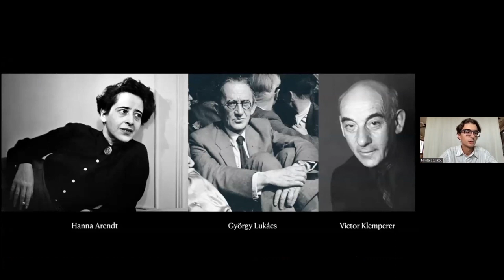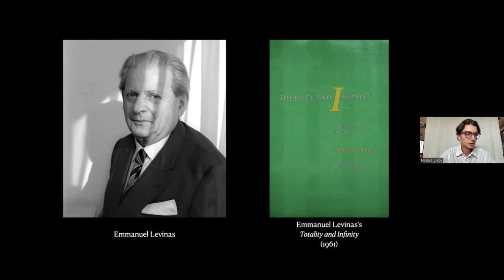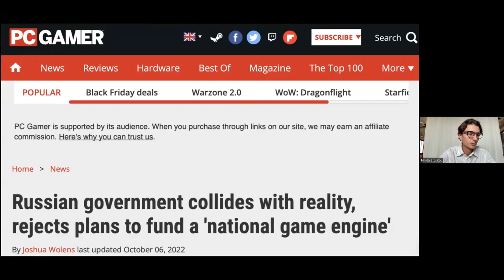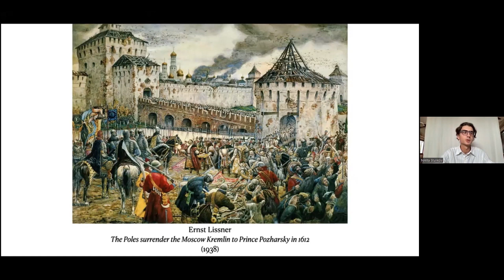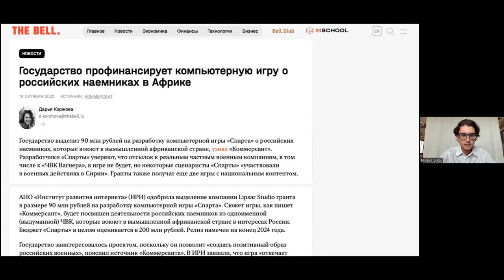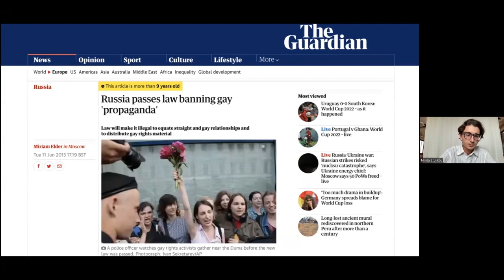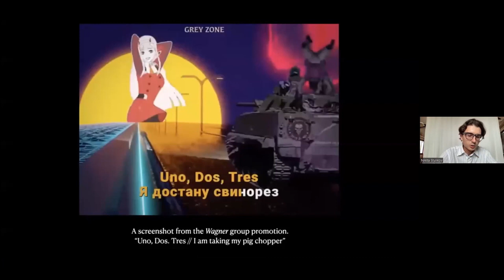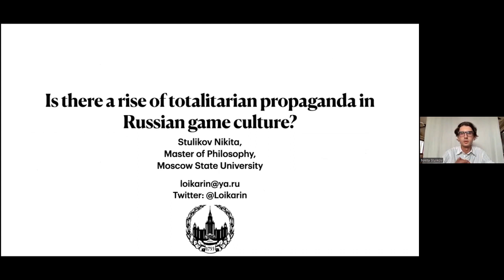FROG 2022 | Nikita Stulikov | Is there a rise of totalitarian propaganda in Russian game culture?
"Is there a rise of totalitarian propaganda in Russian game culture?"
by Nikita Stulikov

Abstract

The presentation highlights a totalitarian twist in Russian politics with examples from the game industry and culture. While it is common for an authoritarian state to depoliticize its citizens, a totalitarian one actively involves them in its political life through ideology. Thus, a brief description of some notable cases in the Russian game industry seems appropriate to approach the issue. It may be remarkable to describe the totalitarian shift in order to be aware of its symptoms, which is particularly important due to the recent reinforcement of right-wing radicals in liberal democracies.
The contribution demonstrates some examples of Putin’s government instrumentalizing computer games to be one more militaristic and oppressive propaganda media. First, a Russian game engine project, a part of the “import substitution” trend, which has emerged with the economic sanctions against Russia. Although the project has been rejected, it indicated the state’s interest in game-specific advantages. Second, a controversial game project called “Smuta” was developed with the government’s financial support. The game has a historical setting in the XVI-XVII centuries, during Western European governors’ intervention in Russia. Third, the promotion of military recruitment Wagner group, which uses synthwave aesthetics (admittedly associated with computer game culture) to convince the community of fans to take part in the war in Ukraine.

All things considered, it could be a totalitarian trend in Russian culture. The government seems to be interested in the potential of games and play for oppression (the national game engine project); it can use computer games as a media for anti-Western propaganda (“Smuta”); and it already uses some game cultural content as an oppressive mechanism to gain ideological power over the community of players in Russia (the promotion of Wagner group).

26. & 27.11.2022 @ University for Continuing Education Krems